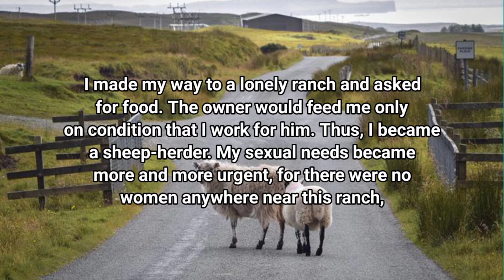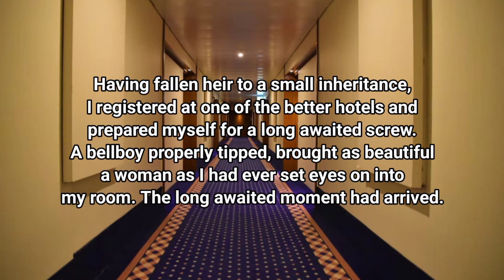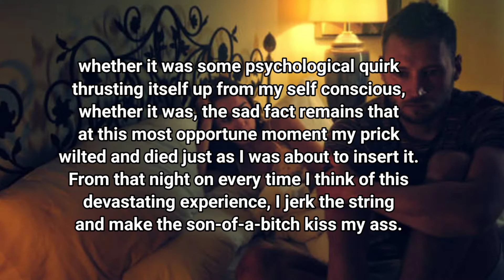Funny Dirty Joke: This Happened To The Man Seeing His Dream Woman Lying Naked On His Bed.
Funny Dirty Joke: "This Happened To The Man Seeing His Dream Woman Lying Naked On His Bed." is an English funny joke and this funny joke will make you laugh, curl your hair, open your eyes wide, and most importantly cure you from any types of stress that you may have as the proverb says: "Laughter is the best medicine."